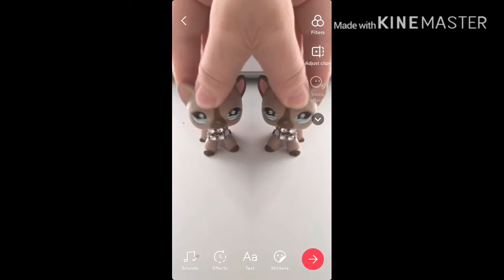Yet again another 𝕝𝕡𝕤 mv